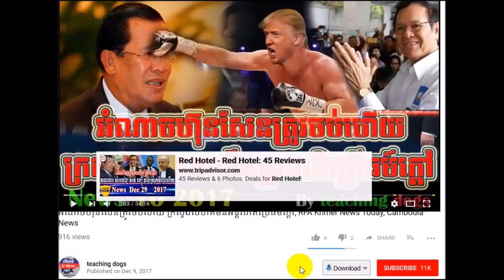ហ៊ុន សែន កើតមហារីដោយសារបន្លែគីមីរបស់យួនជិតស្លាប់ហើយ, VOA Khmer News Today, VOA Khmer